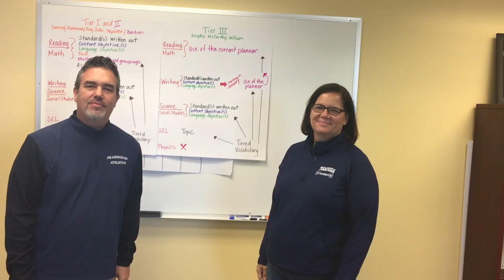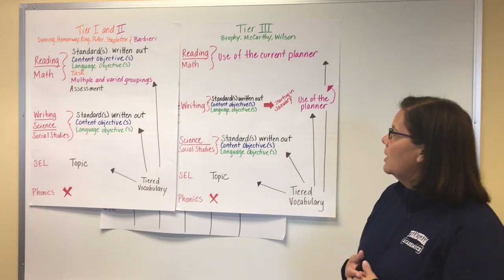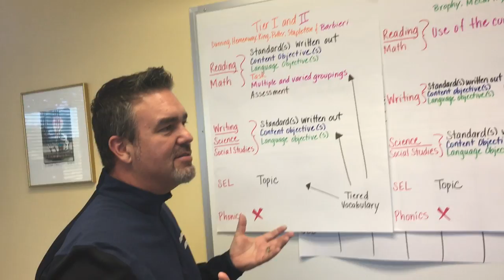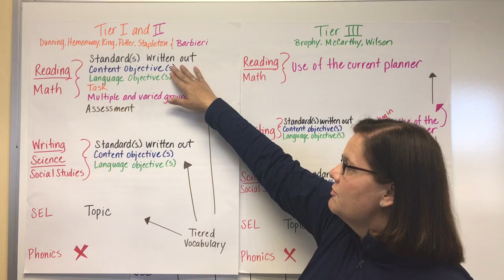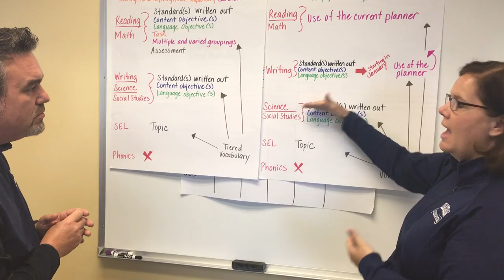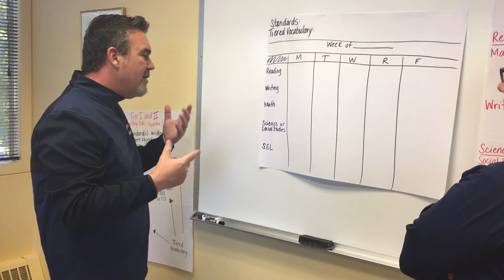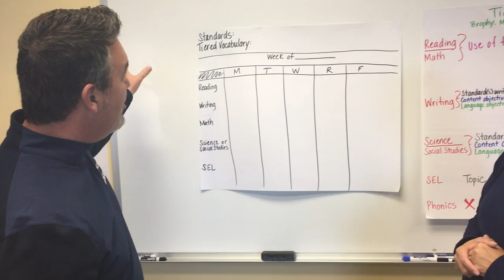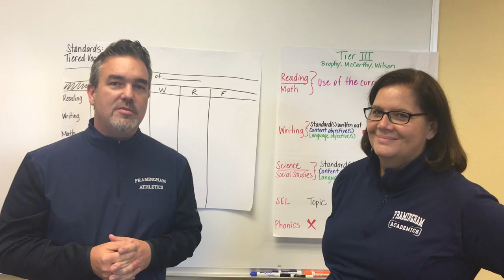Slowing Down & Breaking Down Elementary Lesson Planning Expectations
This video is a first step in responding to the concerns that have been raised by many Framingham Public Schools' educators about the demands associated with lesson planning and lesson plan submission expectations. The video is just under 17 minutes in length and engages a conversation with the Superintendent of Schools and the Assistant Superintendent for Elementary Education in an effort to lessen the demands on our professional educators while simultaneously remaining sharply focused on setting high expectations for student learning. It is our hope that this explanation and scaled-back approach relieves some of the stress and anxiety that we have very clearly heard.